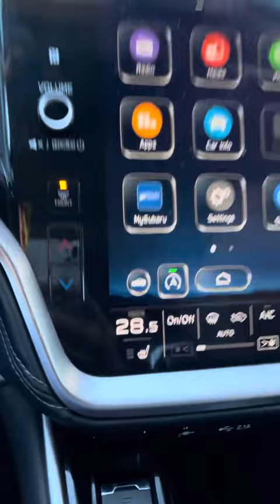2020 Subaru Outback